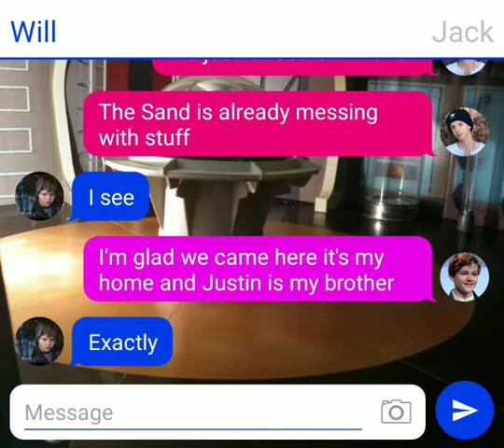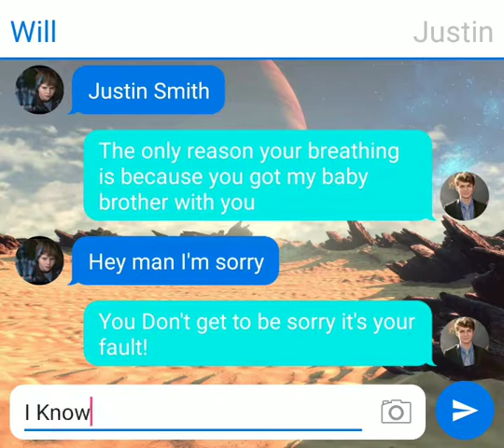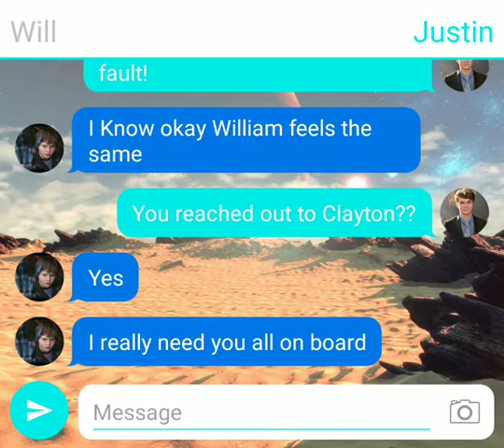Jupiter Two S1 Ep.6 Axanar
Starring: Captain William Robinson
Lt. Cmnd Owen Barker
Lt. Jack Smith
Cheif Engineer Nash Keagan
Justin Smith
With Commander Eddie Schotz-Karspark
And Dr. Bernie Schotz-Karspark